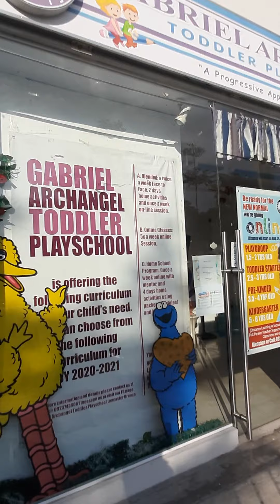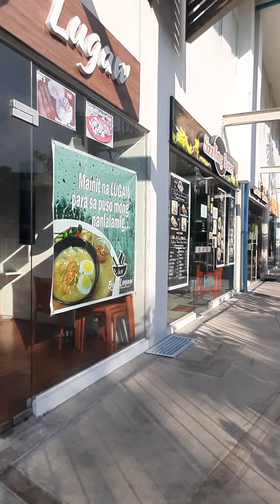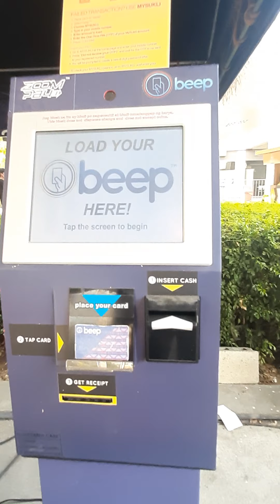Mag Tour sa Loob ni Lancaster New City Cavite ( amenities)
Tour Around Lancaster New City
Everything you need is within Reach!
Lancaster New City CAVITE
YOUR FAMILY FRIENDLY CITY
Hindi hadlang ang Covid para hindi maabot ang iyong pangarap magkabahay. Kung gusto mong maabot pangarap mo, may paraan tayo upang makamit ang iyong pangarap. Meron tayong on-line tripping at on-line booking. If gusto mo actual makita schedule natin ang tripping mo.

# Watch mo ang video? No edit to kabayan. Samahan nyo ako. Iikot ko kayo sa loob lancaster para makita mo lahat ng amenities sa loob...bakit maganda tumira here at bakit ako dito ng Invest ng dream home ko 😁😁😁😁😁😁😁.. 🔊🔊🔊🔊

Don't let COVID-19 stop you from owning your dream property. Start your dream home with us. We will glad to assist you mag 🏠. Reserve with us for just 10k for townhouse. 👈 We do provide online booking and reservation also.

Tara Usap tayo 😀 Guide kita mula booking , documentation, till inspection ng units mo. Legit agent & owner po ako dito.

Lancaster is located boundary of alapan imus and gentri. Cavite. Via cavitex. Madami daanan access road inside.
Very near to manila moa and naia. Accessible sa lahat. 👈👈👈 Yes, pwede hulugan dito Kabayan, kung wala kang pang cash. 😍😍😍

Sa mga Kabayan nating OFW and Seafarers, BusinessOwners, LocallyEmployed,Walang trabaho pero may Financial Support pasok ka po dito kabayan!

Pwede kahit hindi Pag IBIG Member.
Kahit hindi pasok sa salary requirement basta kaya bayaran ang monthly at walang delinquent accounts!

Please pm me at FB Messenger for complete details.
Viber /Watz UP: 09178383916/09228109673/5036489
Sheryl Sytat Dela Llarte.
Ur trusted partner 😀😀😀😀